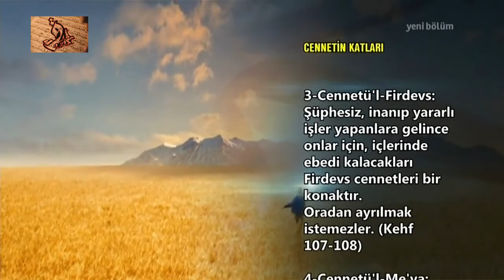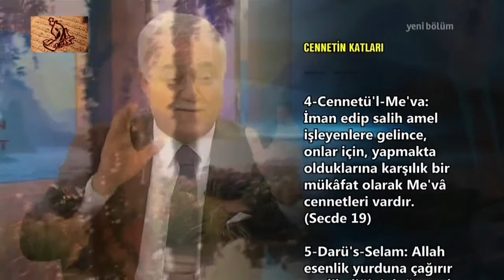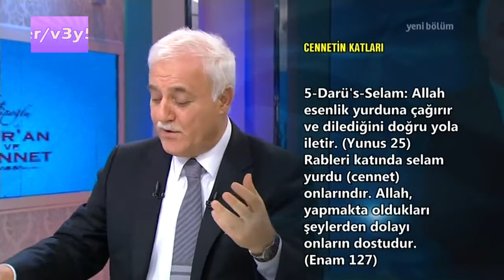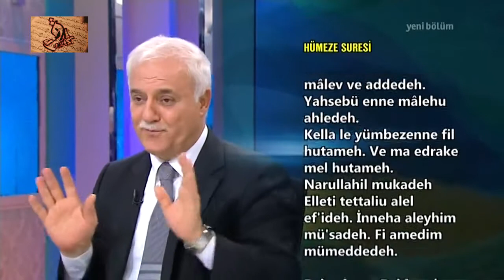Nihat Hatipoğlu - Kur'an ve Sünnet - 16.02.2014